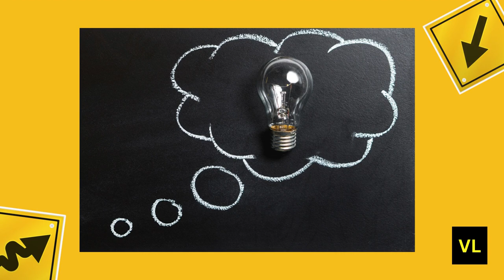Guess the Car Name by Image| Virtual Lounge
Play and know the Car Name by Image